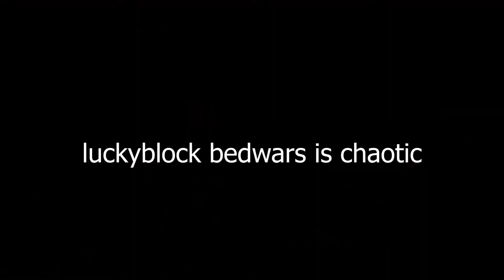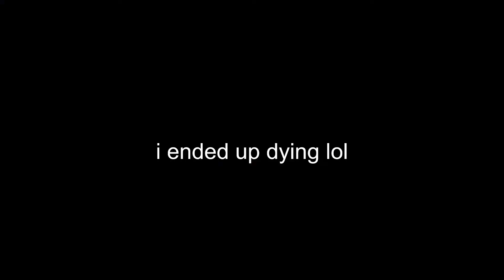lucky block bedwars is chaotic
‧͙⁺˚*･༓☾ social media ☽༓･*˚⁺‧͙

if you read this far, say "CASEYS HAT IS UGLY" in your comment! ♥